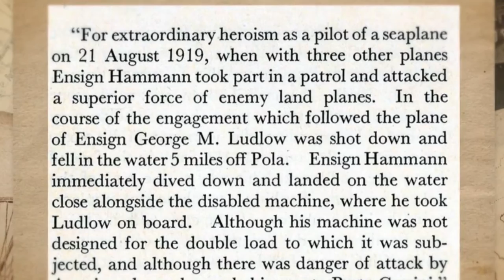Navy History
USS Nautilus and USS Argonaut invaded Makin Island. USS Constitution captured HMS Guerriere. Ensign Charles H Hammann rescued Ensign George H. Ludlow and was awarded the Medal of Honor.